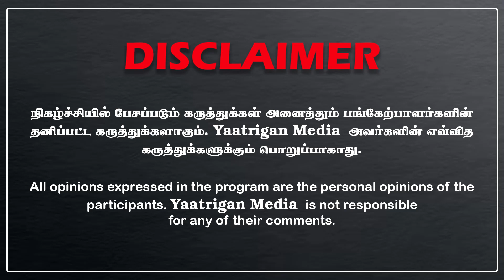ரமணா பட பாணியில் சிக்கும் அமைச்சர்! ஆன் தி வேயில் ஆப்படித்த அண்ணாமலை!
பா.ஜ.க மாநிலத் தலைவர் அண்ணாமலை, தூத்துக்குடி மாவட்டத்தில் கடந்த 4 நாள்களாக ’என் மண், என் மக்கள்’ நடைப்பயணம் மேற்கொண்டுவருகிறார். இறுதியாக திருச்செந்தூர் சட்டமன்றத் தொகுதியில் நடைப்பயணம் மேற்கொண்டார். நடைப்பயணத்தில் நிறைவில் பேசிய அண்ணாமலை, ”நீட் தேர்வினால் தமிழகத்தில் மாணவனும் அவரின் தந்தையும் உயிரை மாய்த்துக்கொண்டிருக்கின்றனர். இது அதிர்ச்சியளிக்கிறது. நீட்டைக் காரணம் காட்டி தமிழக முதல்வர், ஆளுநரின் தேநீர் விருந்தைப் புறக்கணிக்கிறார். நீட்டை வைத்து பல காலமாக அரசியல் செய்கின்றனர்.